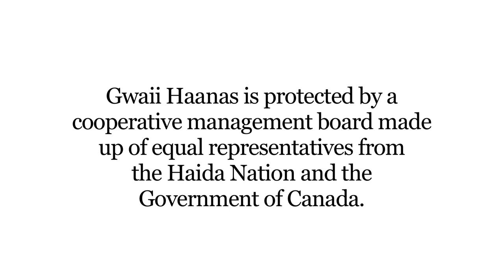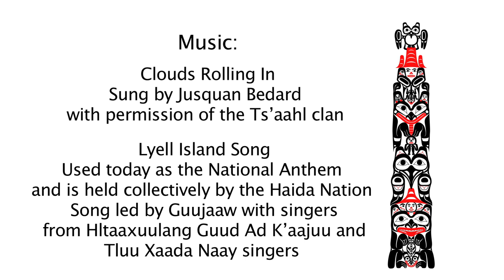The Gwaii Haanas Legacy Pole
A new perspective on the Gwaii Haanas Legacy Pole, a 42-foot monumental pole commissioned by a unique cooperative management board made up of equal members of the Haida Nation and the Government of Canada. This video includes GoPro footage taken from the top of the pole. The Gwaii Haanas Legacy Pole was raised at Hlk'yah GawGa (Windy Bay) on Lyell Island on August 15, 2013. This was the first pole raised in the Gwaii Haanas region in over 130 years.